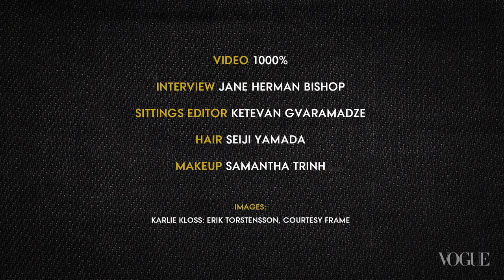Denim Button Down by Lucky Brand - Jeanius: Kelly Connor - Vogue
Trend, fit, utility: The perfect jean wins on all counts. This week, watch Fashion Associate Kelly Connor in our video guide to the smartest denim we’re wearing now.&#13;
Vogue places fashion in the context of culture and the world we live in—how we dress, live and socialize; what we eat, listen to and watch; who leads and inspires us. Vogue immerses itself in fashion, always leading readers to what will happen next. Thought-provoking, relevant, and always influential, Vogue defines the culture of fashion.&#13;
Connect with American Vogue Online:&#13;
Jeanius: Kelly Connor Lucky Brand Denim Shirt - Kelly Connor Vogue - Jeanius&#13;

Starring: Kelly Connor